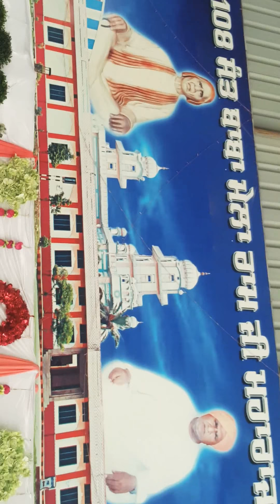108 sant bhagwan dass ji dera nagar/108 sant bhagwan dass ji kirtan dera nagar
Tags
dera nagar

Comment Please